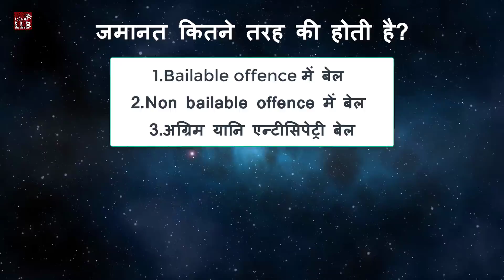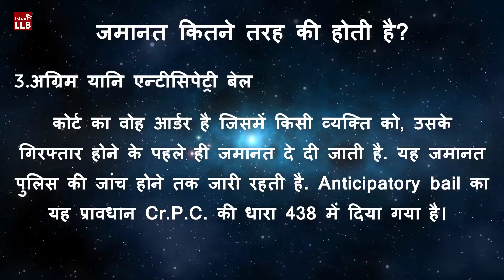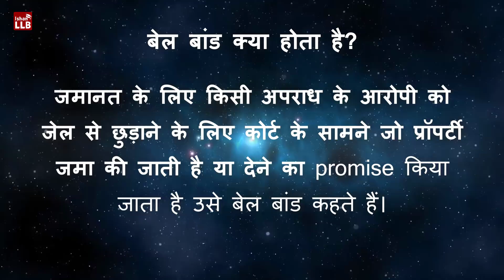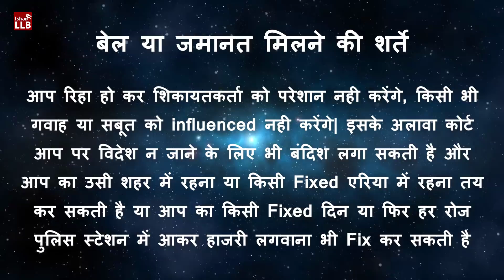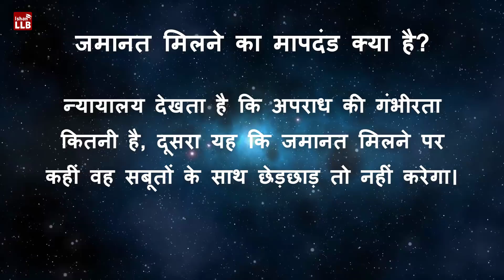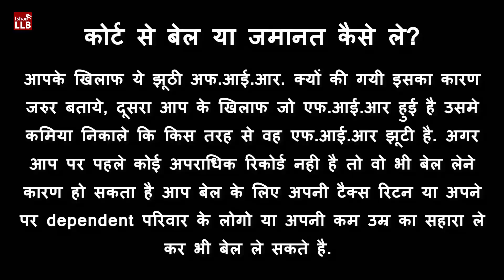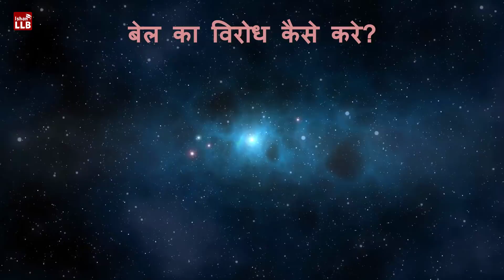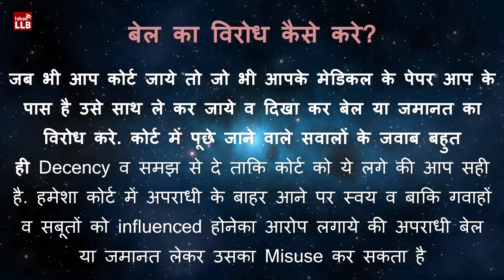Bail explained in Hindi | By Ishan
उत्तर प्रदेश में किसी भी प्रकार की कानूनी सलाह के लिए कॉल या whatsapp करे: 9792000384
Advocate J.K. Chaudhary in Association with ISHAN LLB.

The bail under CrPC is divided according to the types of offence alleged against the accused.
The basic rules for grant or denial of bail may simply be summarized as:

1. There are only two kinds of offences under the criminal law, bailable offence and non-bailable offence.

2. In case of bailable offences, as per section 436 CrPC (criminal procedure code 1973) bail has to be granted to the accused as it is a matter of right for the accused to demand and be granted bail.

3. In case of non-bailable offences, as per section 437 CrPC and Section 439 CrPC, the grant or refusal of the bail is a matter of discretion of the court which means bail can be granted by the court. Only condition is that it cannot be demanded as a right by the accused.

4. The section 437 CrPC ( Code of Criminal Procedure 1973) lays out certain basic criteria for the court while exercising its judicial discretion for grant or refusal of the bail in case of non-bailable offences, some of the criteria are the nature of offence, past criminal record, the probability of guilt, etc. and carves out exceptions for minors , women etc.

5. Section 438 CrPC also lays down the concept of Anticipatory Bail where the accused may seek bail if they apprehend arrest, so as to prevent even the otherwise brief incarceration. It must be noted that the grant or refusal of anticipatory bail is also a matter of discretion for the court.

The Hon'ble Supreme Court of India has mentioned several other criteria as  factors to be taken into consideration when granting bail in non-bailable offences, these factors includes but not limited to  probability of recommission of the offence, possibility of frightening witnesses, probability of evidences being tampered, the seniority of the accused and his consequent circles of influence in affecting the investigation if released.

Landmark cases on the factors to be taken into consideration while hearing bail application are State through CBI v. Amarmani Tripathi AIR 2005 SC 3490, Gurcharan Singh v. State of Delhi, AIR 1978 SC 179.  there are catena of judgement which specifically states that "bail is a rule and jail is the exception". That means apart from the above noted factors ‘bail not jail’ should be the thumb rule, implying that as far as possible the Courts must try and grant bail and only in exceptional circumstances can bail be refused.